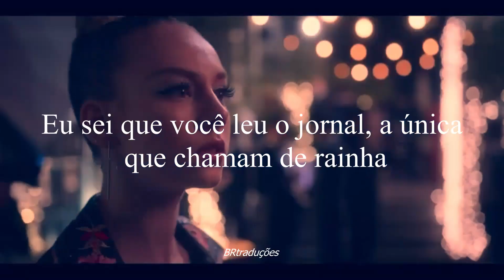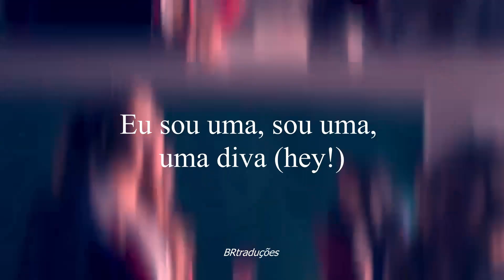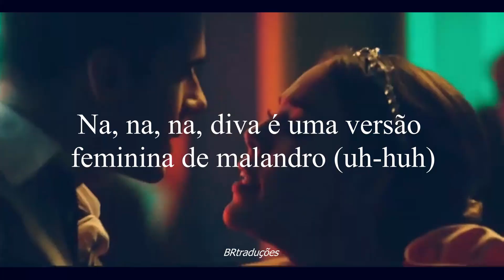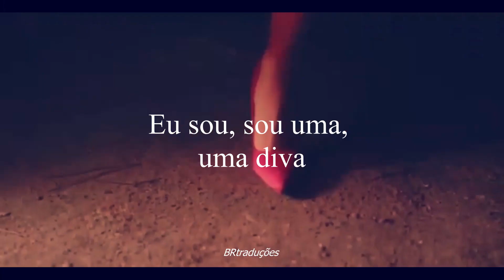Escute essa música para se sentir a mais diva e a mais chefona de todas (Beyoncé - Diva)(Tradução)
Na, na, na, diva is a female version of a hustla (uh-huh)
Of a hustla, of a, of a hustla (uh-huh)

Stop the track, lemme state facts
I've told you: Gimme a minute and I'll be right back
Fifty million 'round the world and they say that I couldn't get it
I've been got so sick and filthy with benjis, I can't spend it

How you gon' be talking shit?
You act like I just got up in it
Been the number one diva in this game for a minute
I know you read the paper, the one that they call a queen
Every radio round the world know me 'cause that's where I be (first!)

When he pull up, wanna pop my hood up
Bet he better have a six-pack in the cooler
Gettin' money, diva's gettin' money
If you ain't gettin' money then you ain't got nothing fo' me

Tell me somethin' (tell me somethin')
Where yo' boss at? (where yo' boss at?)
Well, my ladies up in here, they like to talk back (they like to talk back)
I wanna see ya (I wanna see her)
I'd like to meet cha (I'd like to meet her)
What you said? (not to me)
She ain't no diva? (she ain't no diva?)

Since fifteen in my stilettos been strutting in this game
What's your age? was the question they asked when I hit the stage
I'm a diva, best believe her, you see how she getting paid?
She ain't callin' him to greet her, don't need him, her bed's made

This is a stick up, stick up
I need them bags, all that money
A stick up, stick up
You see them ask, where that money?
All my ladies get it up
I see you, I do the same
Take it to another level
No passengers on my plane

I'm a diva (hey!)
I'm a, I'm a, a diva (hey!)
I'm a, I'm a, a diva